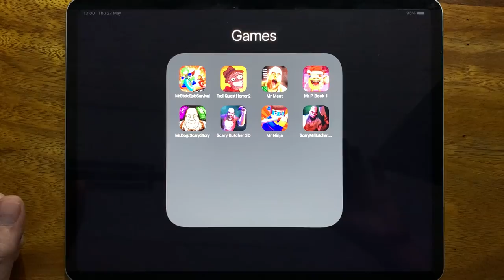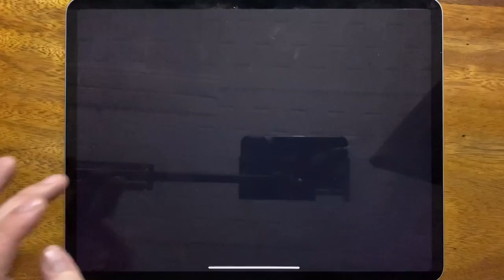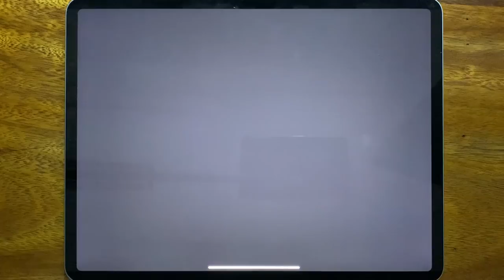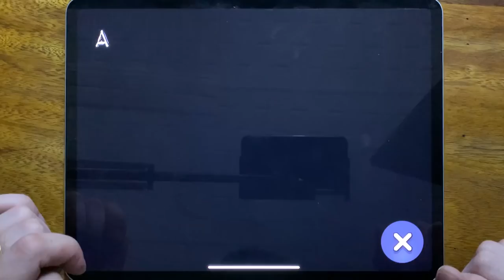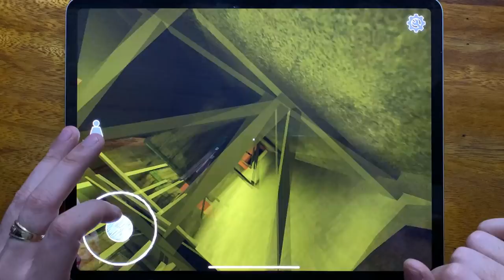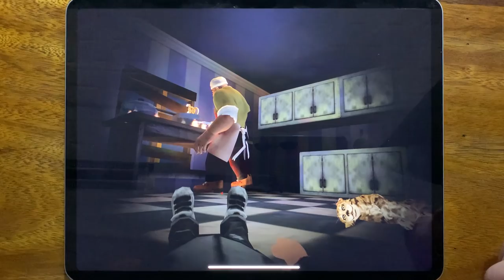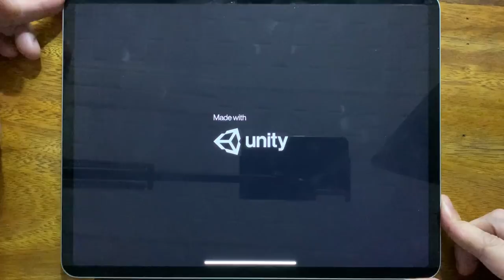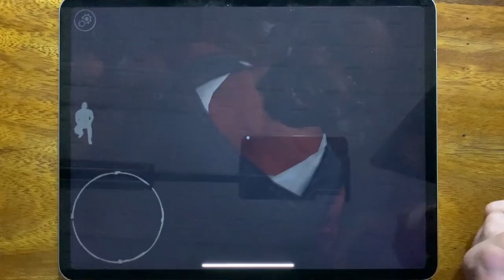Mr Stick: Epic Survival, Troll Quest Horror 2, Mr Meat, Mr P Book 1, Mr.Dog: Scary Story.....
Mr Stick: Epic Survival, Troll Quest Horror 2, Mr Meat, Mr P Book 1, Mr.Dog: Scary Story, Scary Butcher 3D, Mr Ninja, Scary Mr Butcher: Horror House